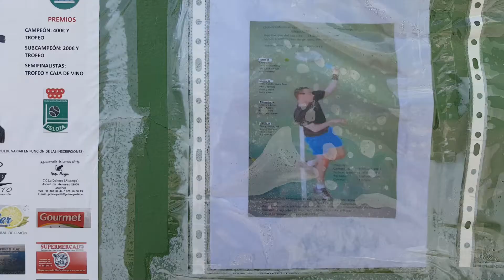Frontenis open de Rivas 1ª fase grupo C 3º vs 4º